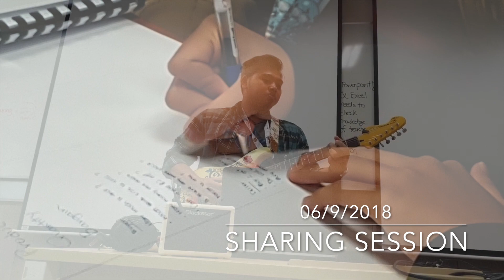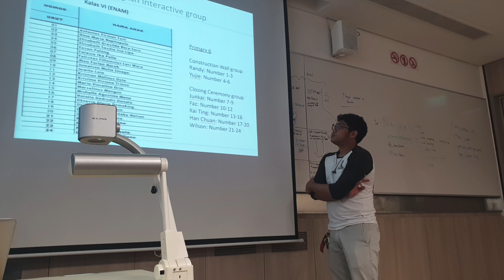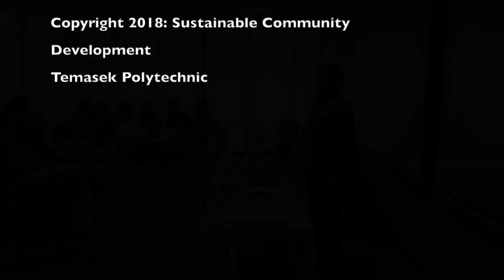BATAM_PRETRIP_Version 1.0_TP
BATAM: PRETRIP